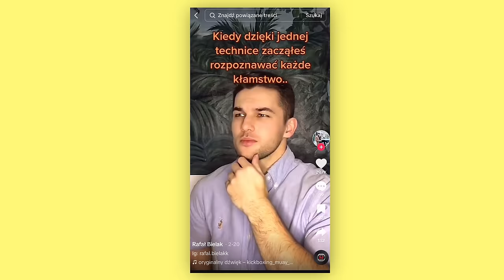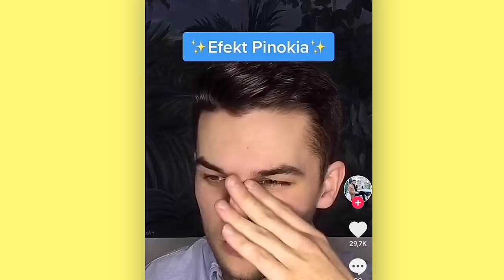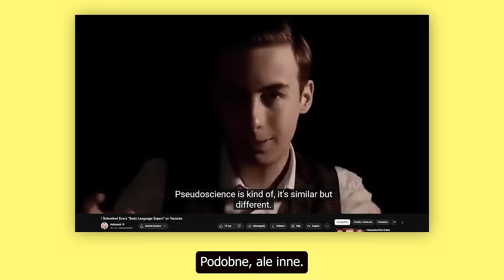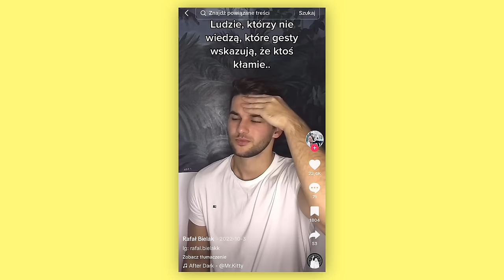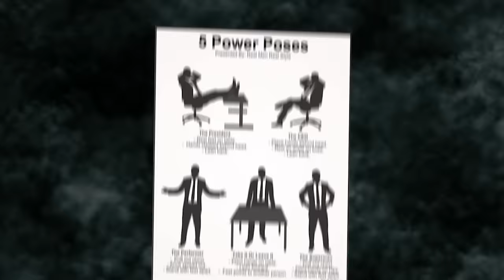eksperci od mowy ciała z tiktoka to farmazon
Przyznaj się, zjadłeś moje jagody.